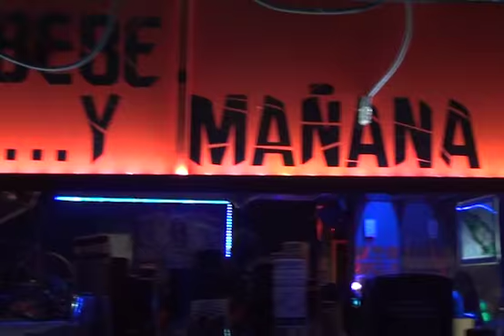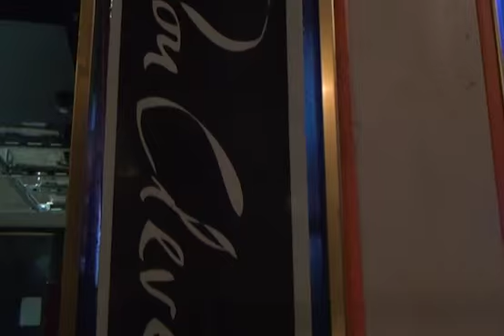Don Clever " El que más brinda en Basel Swiss"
Don Clever un Bar con estilo y aire netamente caribeño en el corazón de la pequeña Basilea.
Esta la invitación para pasar las fiestas de fin de año, con el DON!
Don CLever.